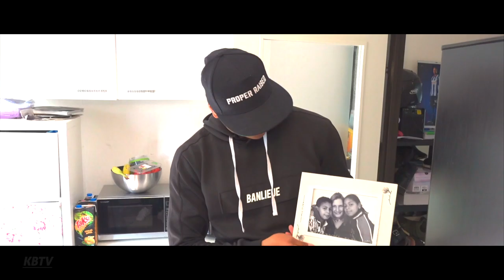Kay Tejan - 'De droom sinds klein' | Wij zijn Kozakken Boys - Kozakken Boys TV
Kay Tejan (22) maakt in de zomer van 2019 de overstap naar Kozakken Boys. Na AFC, Jong FC Volendam en Quick Boys probeert de aanvaller nu door te breken in de Tweede Divisie.

In 'Wij zijn Kozakken Boys' vertelt Kay over zijn gezin, zijn uiterlijk, Quick Boys en zijn dromen.